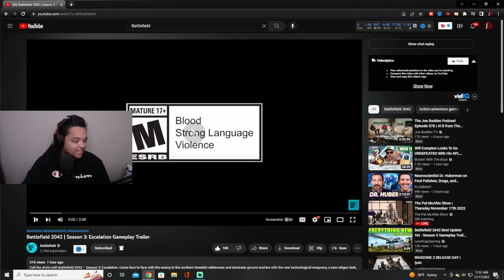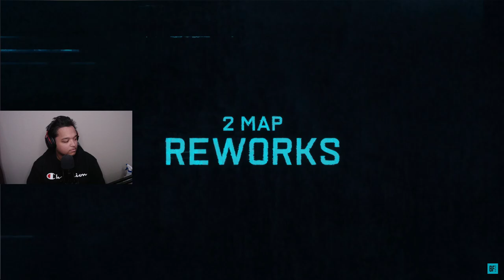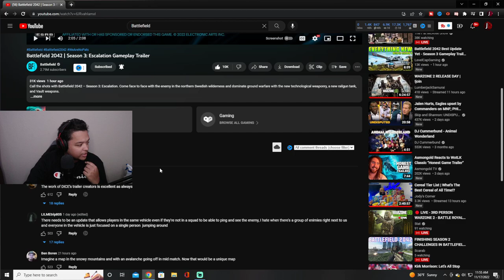Battlefield 2042 Season 3 Escalation TRAILER REACTION!!